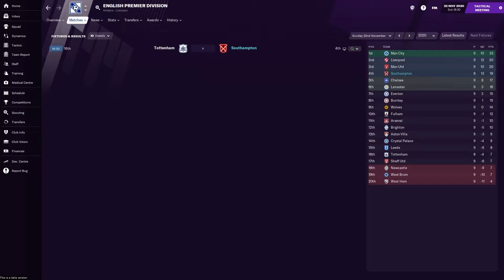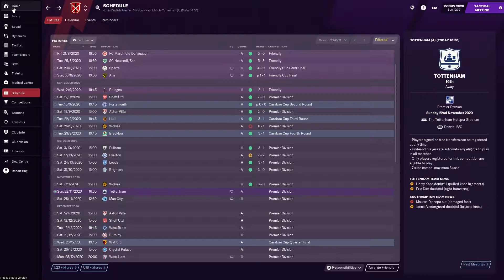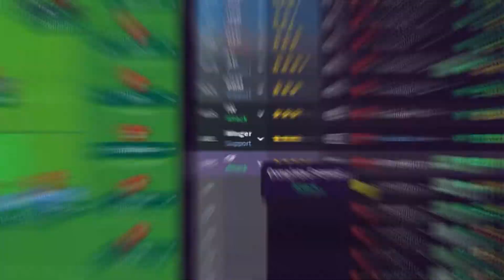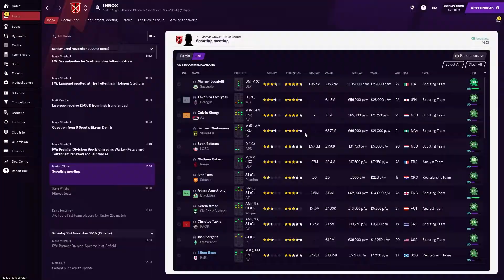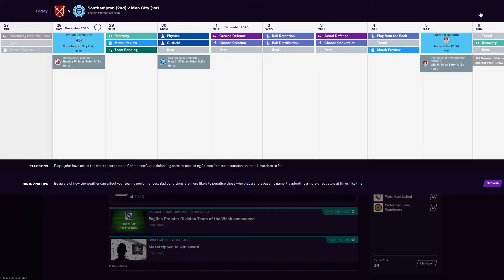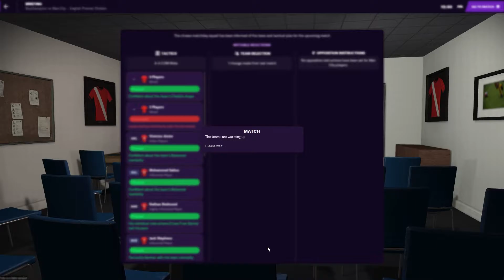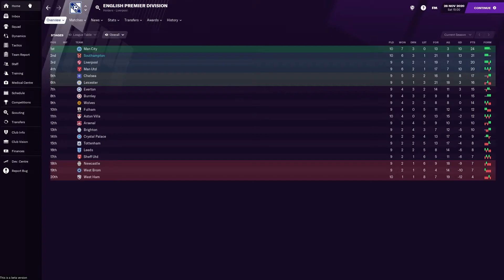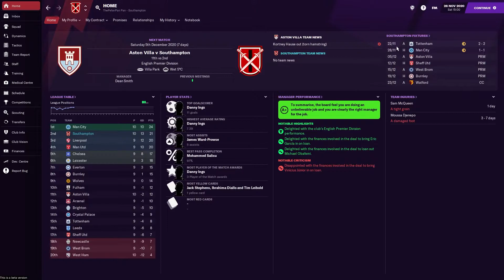Let's Win Everything #3 | First Big Test | Southampton | Football Manager 2021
Can we live up to media expectations and hype?

Timestamps
Start: 0:00
Review: 0:24
Tottenham Match: 04:40
Man City Match: 13:02